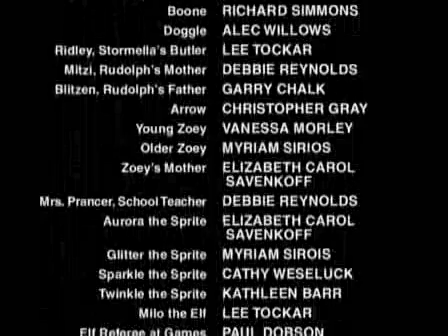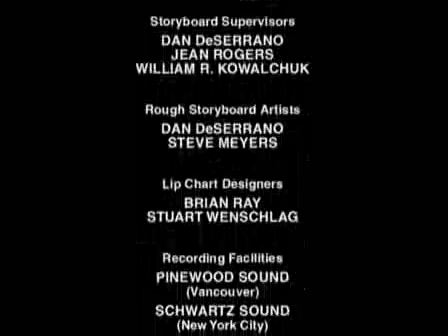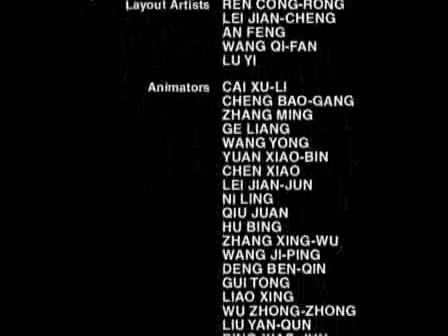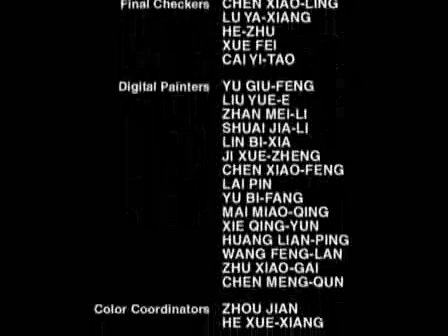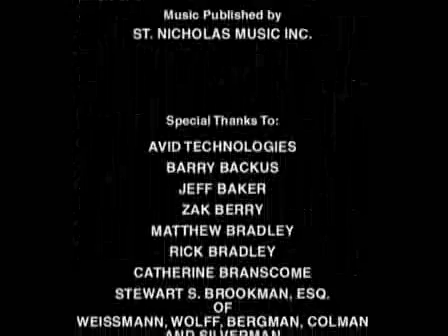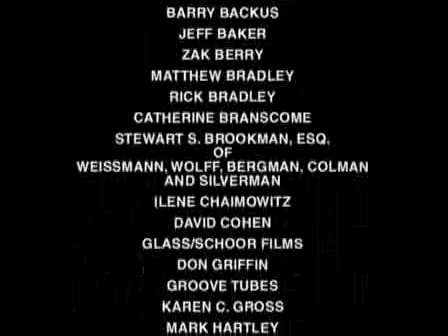Rudolf, El Reno De La Nariz Roja, Película Animada, Doblaje Castellano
Esta es la extraordinaria historia de Rudolph, el reno que con la luz de su roja nariz guía el trineo de Santa Claus. Antes vivirá una gran aventura. Al principio, como todos se ríen de su extraña nariz, Rudolph huye al Polo Norte. Pero Rudolph es valiente y se enfrentará a la malvada reina de los hielos para ayudar a Santa Claus a salvar la Navidad.